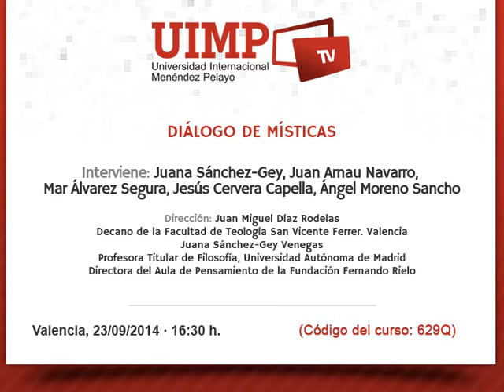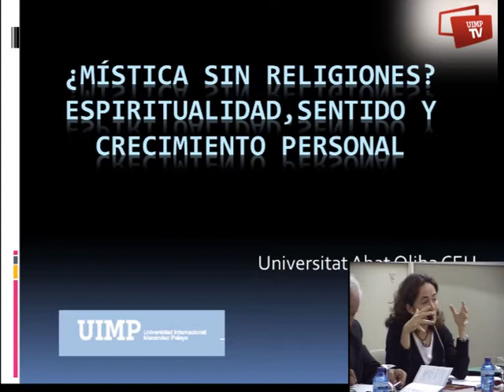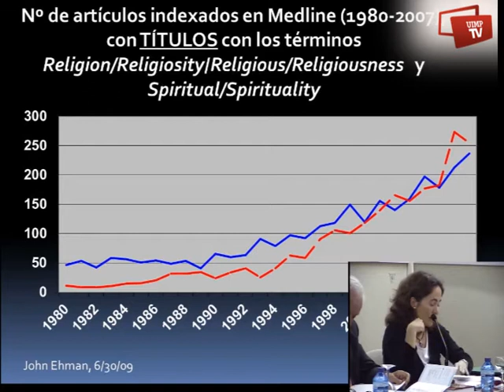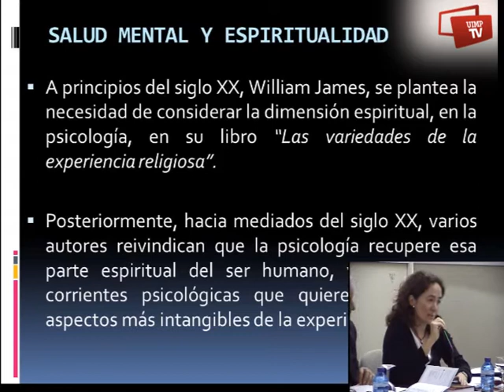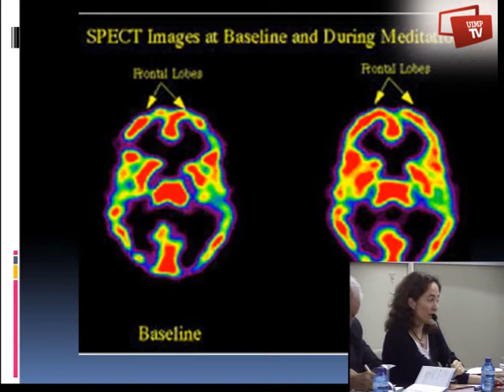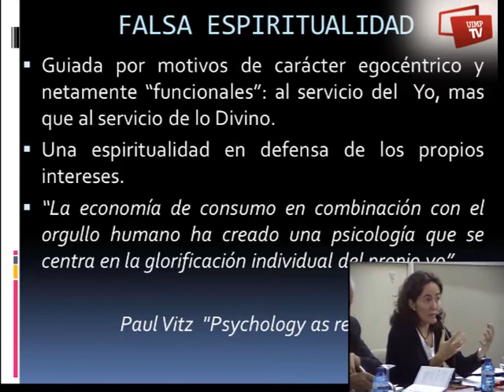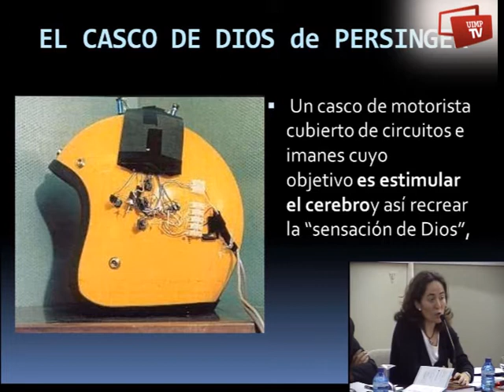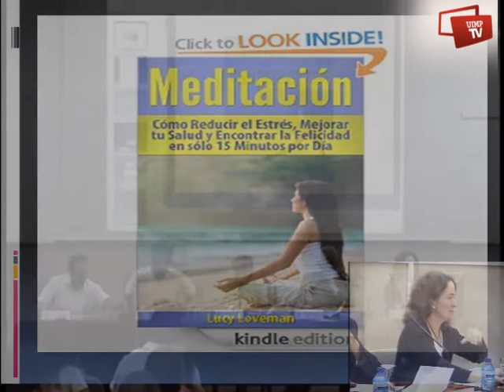Diálogo de Místicas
23 de septiembre de 2014
Curso de verano, UIMP, Valencia